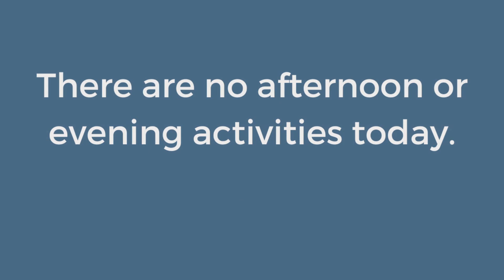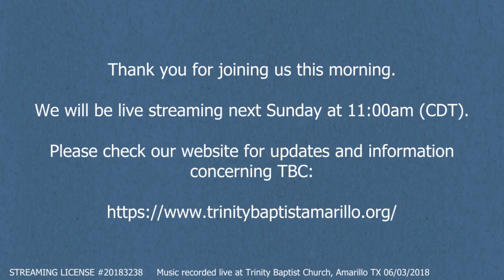Sunday Service 05 28 23